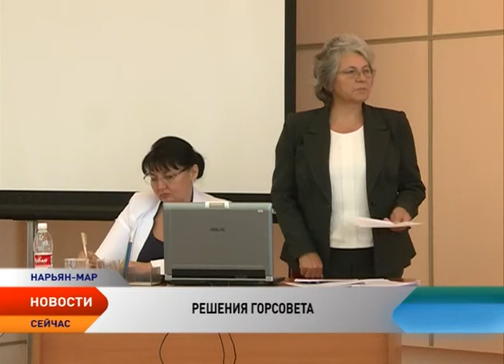Главу Нарьян-Мара в 2017 году будут выбирать по новым правилам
Горсовет Нарьян-Мара готовится к избранию нового мэра. На сессии депутаты утвердили порядок проведения конкурса по отбору кандидатур на должность главы столицы Ненецкого округа. Напомним, полномочия действующего мэра — Татьяны Федоровой истекают в марте 2017 года. Выбрать нового главу предстоит городскому Совету из числа тех кандидатур, которые представит специально созданная конкурсная комиссия.